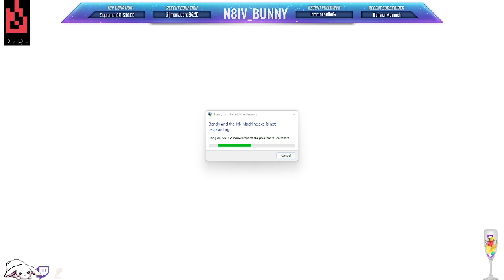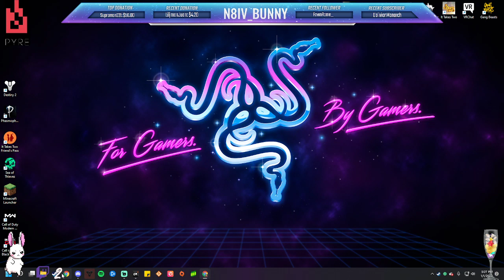New early access games!!